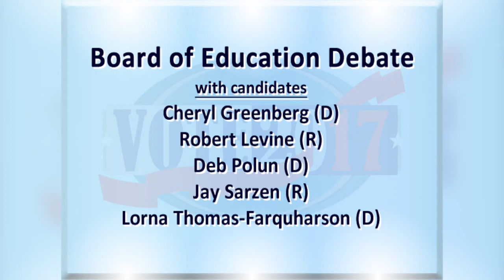West Hartford Board of Education Debate 2017